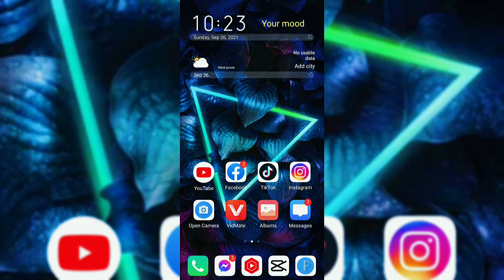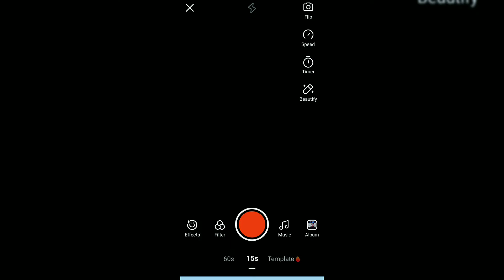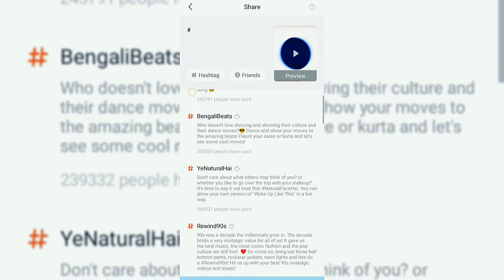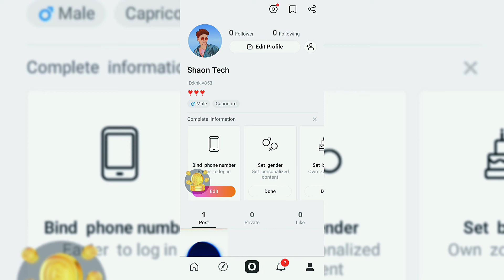সঠিক নিয়মে Snack video কিভাবে আপলোড করবেন ||how to upload Snack video ||Snack app video make#Snack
স্নাকে আইডিতে সঠিক নিয়মে ভিডিও আপলোড ||Snack account video upload karo |`shaontech

👉 নিচে ইনস্টাগ্রাম

👉নিচে ফেসবুক লিংক দেওয়া আছে ফলো করো